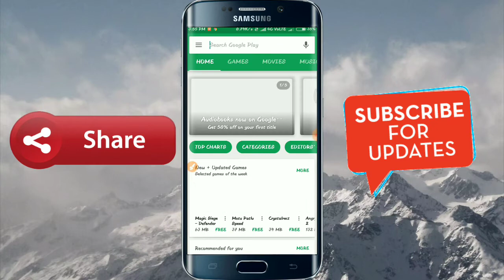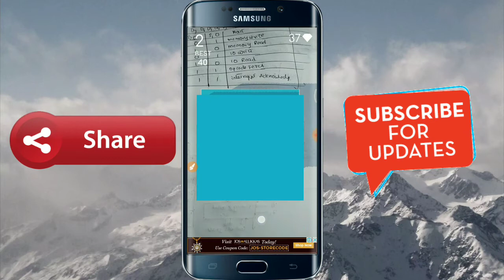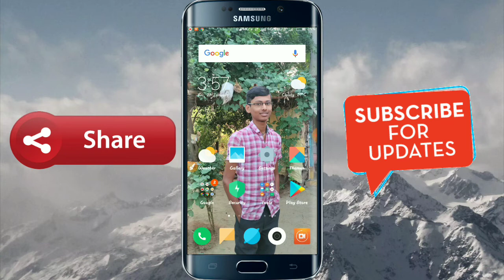Play amazing game with your mobile camera || play mind blowing game with your mobile camera